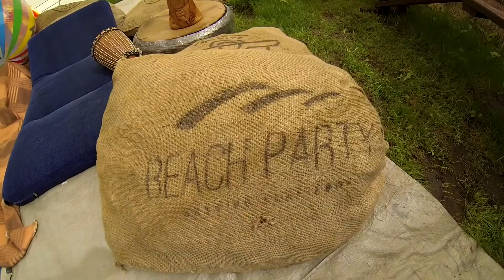Aurimo Tandem šuolis 2015-08-07 | Skydive Klaipėda